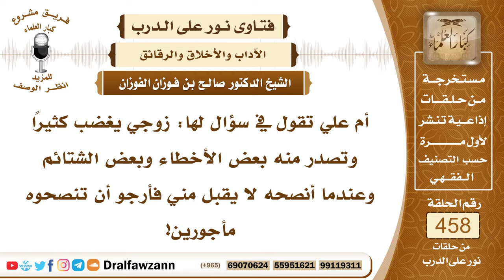6465- أهمية حفظ اللسان وترك الكلام السيء - الشيخ صالح الفوزان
"6465- أم علي تقول في سؤال لها: زوجي يغضب كثيرًا وتصدر منه بعض الأخطاء وبعض الشتائم وعندما أنصحه لا يقبل مني فأرجو أن تنصحوه مأجورين!
الجواب: الجواب: نعم ينبغي للمسلم أن يكون عفيف اللسان نزيه الكلام لا يتكلم بالكلام السيئ من السباب والشتم وشهادة الزور وغير ذلك من الكلام الباطل. الله جل وعلا يقول: ﴿وَقُولُوا لِلنَّاسِ حُسْنًا﴾ [البقرة : 83] أي أحسنوا المقال ويقول ﴿يَاأَيُّهَا الَّذِينَ آمَنُوا اتَّقُوا اللَّهَ وَقُولُوا قَوْلًا سَدِيدًا (70) يُصْلِحْ لَكُمْ أَعْمَالَكُمْ وَيَغْفِرْ لَكُمْ ذُنُوبَكُمْ﴾ [الأحزاب: 70، 71] والنبي ﷺ لما قال له معاذ رضي الله عنه: يا رسول الله، وإنا لمؤاخذون بما نتكلم به؟ قال: «ثكلتك أمك يا معاذ! وهل يَكبُّ الناسَ في النار على وجوههم أو قال على مناخرهم إلا حصائدُ ألسنتهم؟» واللسان خطر على صاحبه قال الله تعالى: ﴿مَا يَلْفِظُ مِنْ قَوْلٍ إِلَّا لَدَيْهِ رَقِيبٌ عَتِيدٌ﴾ [ق : 18] وإذا قال لأخيه: يا فاسق يا كافر أو قال: لعنه الله فإن هذا يرجع وباله عليه إن لم يكن الذي قيل فيه هذا الكلام مستحقاً له فإنه يرجع على صاحبه ويرجع إثمه على قائله فعلى الإنسان أن يحاسب نفسه وألا يتكلم إلا بخير وقد قال ﷺ: «ومن كان يؤمن بالله واليوم الآخر فليقل خيرًا أو ليصمت».
السيرة الذاتية:
للاشتراك في قناة الشيخ صالح الفوزان

14_ الشيخ محمد أمين الشنقيطي
يتيوب

15_سماحة المفتي عبد العزيز آل الشيخ
 يوتيوب

رئيس الفريق
لمشروع كبار العلماء